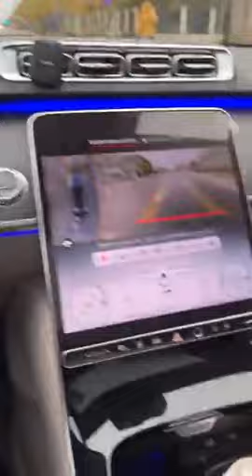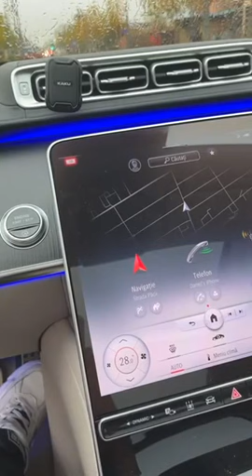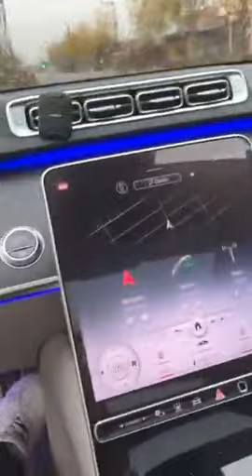nat minca isi etaleaza noua achizitie s500